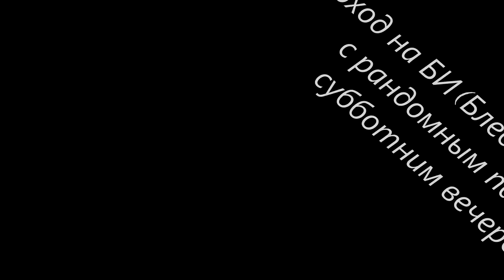Lineag2 2 RuOff БИ по Рандому/epic raid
Поход по Блесс инстам со случайными  пачками